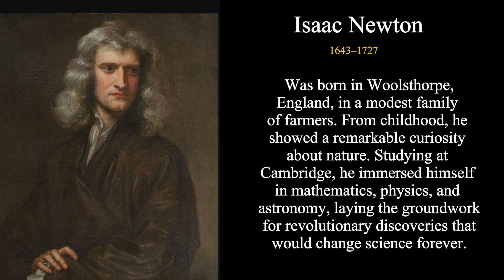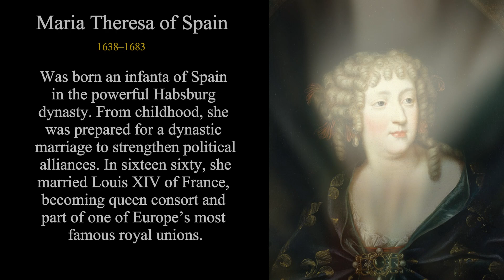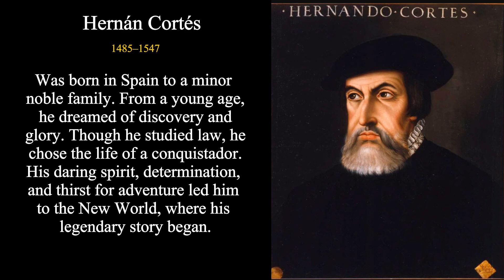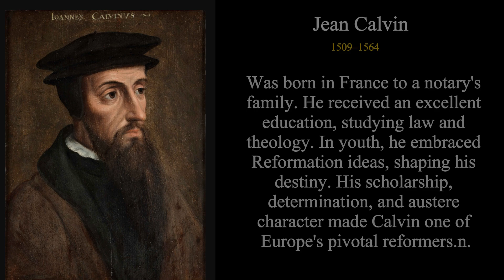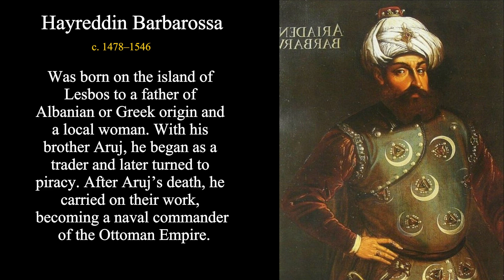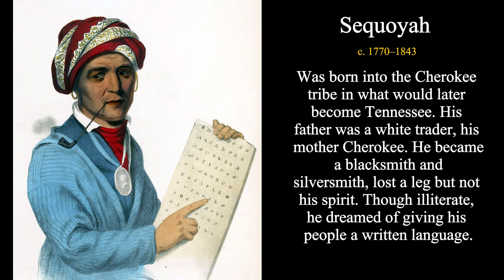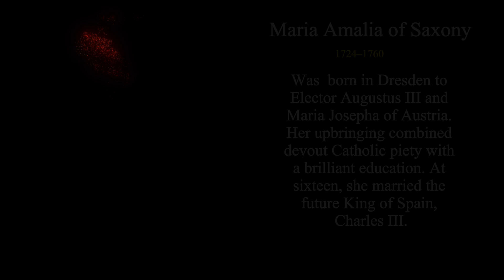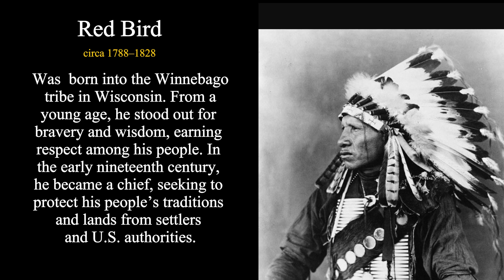🎬 AI Facial Reconstructions: True Faces of 15 Kings, Queens & Geniuses | Ep 36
✨ Step into history like never before! In Episode 36, we reveal the AI‑generated true faces of 15 legendary figures: from Isaac Newton, Louis XII, and Elizabeth Woodville to Hernán Cortés, Jean Calvin, Sequoyah, Hayreddin Barbarossa, Maria Amalia of Saxony and more.
Using AI facial reconstruction, digital restoration and neural networks, we show how these iconic kings, queens, scientists, artists and forgotten heroes might have really looked.
Discover the real faces of history and join us on this unique journey of bringing historical portraits to life!